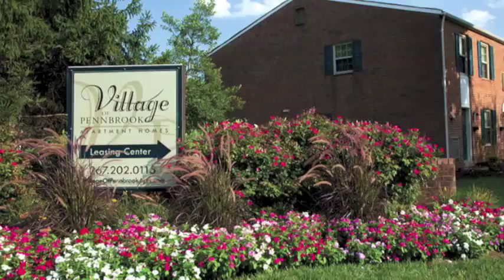Village of Pennbrook Apartments Video Tour March 2013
Village of Pennbrook Apartments is located at 9071 Mill Creek Rd, Levittown, PA 19054. Choose from pet friendly apartment 1- and 2-bedroom layouts, many including a washer and dryer. Our community features an outdoor swimming pool,fitness center, and lighted tennis courts.Visit Village of Pennbrook Apartments
Located at 9071 Mill Creek Rd, Levittown PA